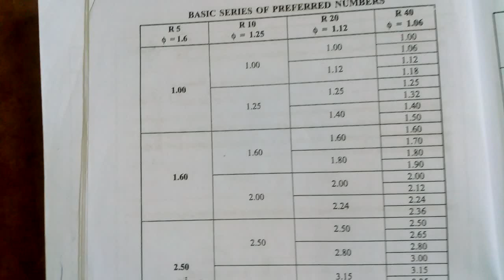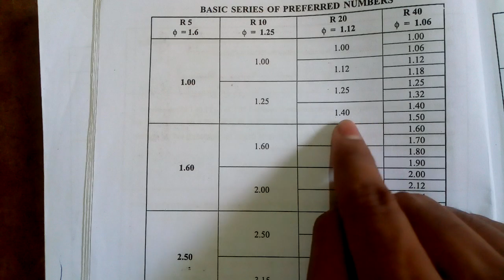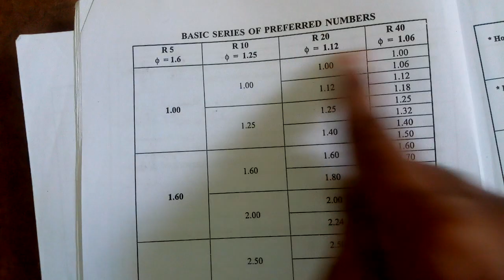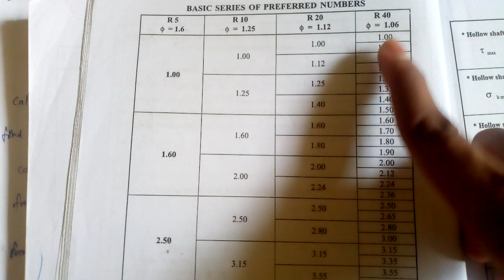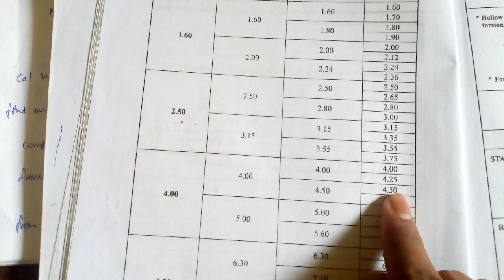DTS GEAR BOX TAMIL UNIT 4